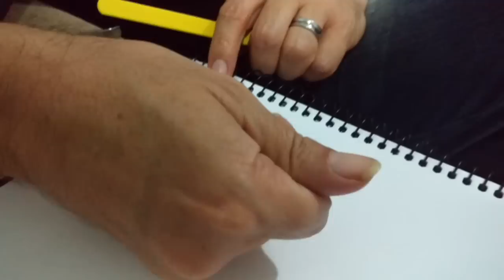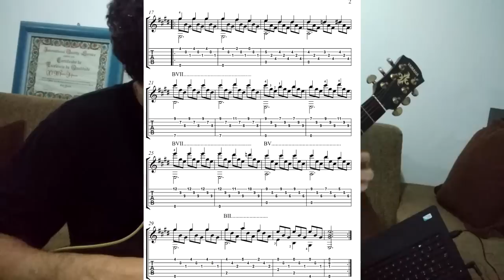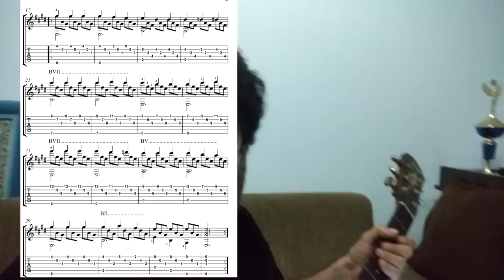ROMANCE DE AMOR (AULA DE VIOLÃO/COMO TOCAR). O DEDILHADO MAIS LINDO DO MUNDO. COMO LIXAR AS UNHAS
ROMANCE DE AMOR DE ANTONIO ROVIRA - NESTA AULA DE VIOLÃO EU MOSTRO OS SEGREDOS DE COMO TOCAR O DEDILHADO MAIS LINDO DO MUNDO. HÁ SEGREDOS E TRUQUES NA HORA DE LIXAR AS UNHAS E TAMBÉM ALGUNS DETALHES NA HORA DE CORTA-LAS QUE SÃO FUNDAMENTAIS. TUDO ISSO ESTÁ TÃO CLARO QUE ATÉ SUA VÓ VAI TOCAR. NÃO PERCA AS DUAS AULAS ANTERIORES ONDE MOSTRO A PRIMEIRA PARTE DESTA MUSICA MARAVILHOSA

VIDEOS RELACIONADOS:
Romance de Amor - Autor anônimo - Aula de violão clássico - TV
Romance de Amor - Aula de violão clássico - anônimo - YouTube
Aulas de Violão XIII Romance de Amor 1ª Parte Antonio Rovira Helio
Romance de Amor Aula de Violão clássico - YouTube
Aprenda a tocar "Romance de Amor" passo a passo [Parte 1]
Romance de Amor - Estudo em Mi Menor - Violão - Wilson Sarmento
Como Tocar Romance de Amor no Violão - YouTube
ROMANCE DE AMOR VIOLÃO CLÁSSICO PARA INICIANTES
Romance de Amor (Violão solo) - Renan Medeiros - YouTube